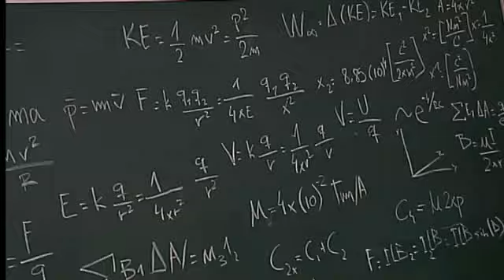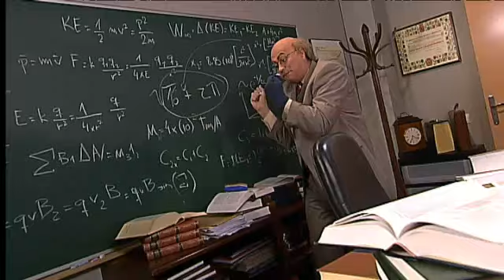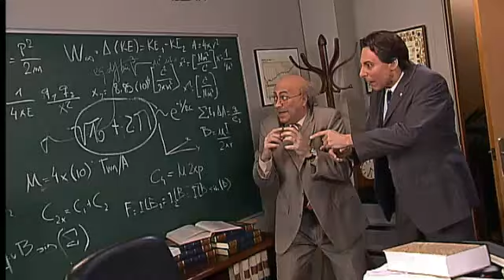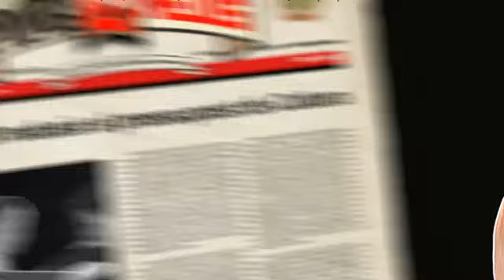La fórmula dels diners d'en Mascu (Polonia 7x27)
Mas-Colell troba finalment la fórmula per multiplicar els diners. Així que Artur Mas li diu un parell de coses a Zapatero. D'altra banda, les retallades també arriben al Departament de Cultura. El conseller Mascarell redueix personalment el pressupost de "Terra baixa".